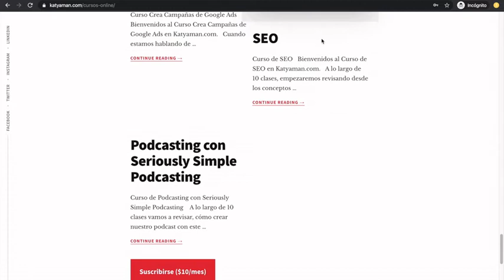472. Comercio Electrónico para el sector del retail con Juan Palacios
¿Tu empresa está preparada para el gigantesco cambio de comportamiento de los consumidores post Covid y gestionar de manera correcta el comercio electrónico?